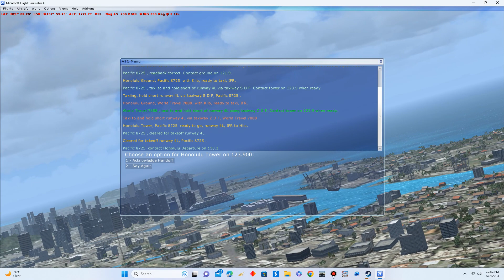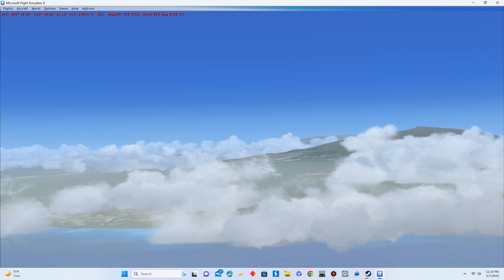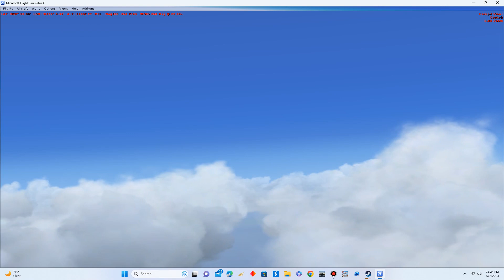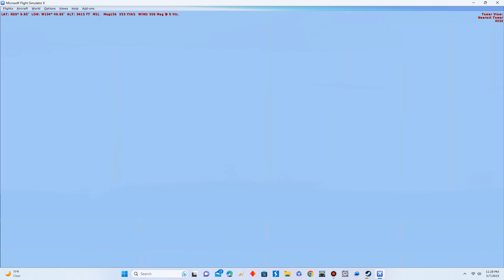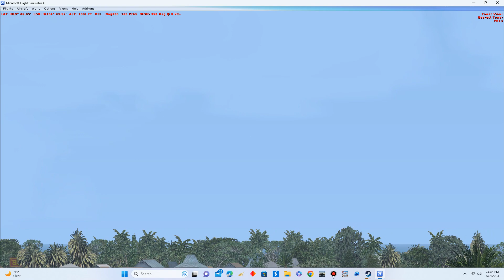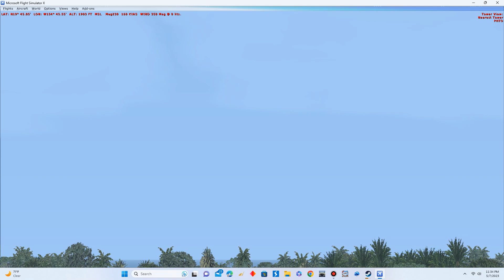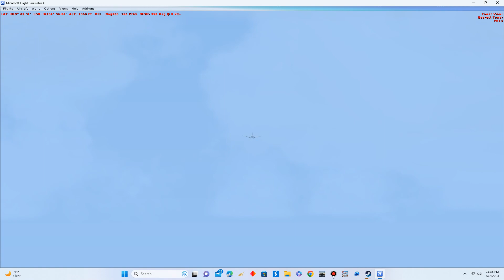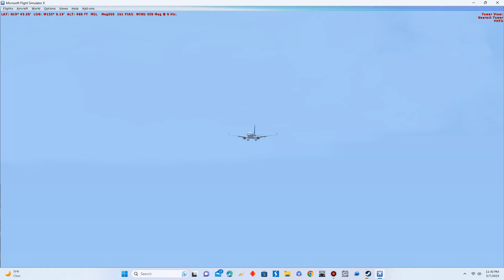Pacific virtual airways FT 7742 Honolulu to Hilo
Flight 7742 departs Honolulu in the rain,landing in a rainy Hilo one hour later.